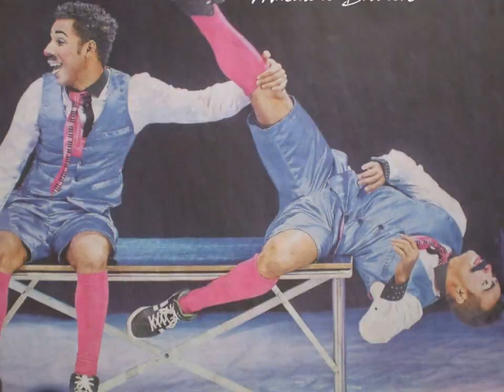Circus Nock 2016 Ritmo y pasion - Video di Gino Di Grazia